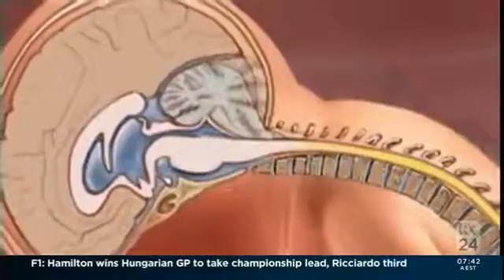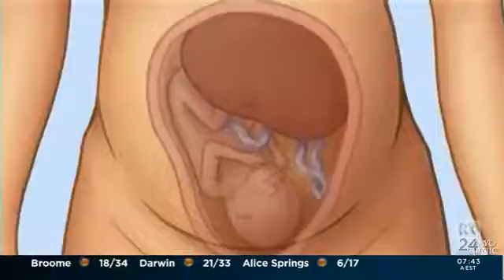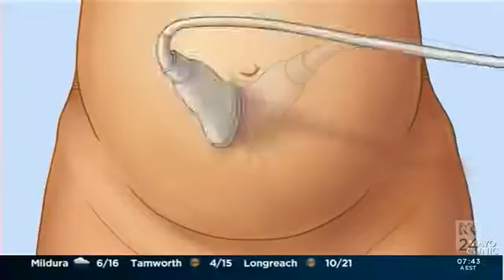Australia's first in-utero surgery for spina bifida, Dr Glenn Gardener | Mater Mothers | 2016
In an Australian-first, a team of Brisbane surgeons at Mater Mothers' in collaboration with a visiting team from Vanderbilt University Hospital in the United States, successfully performed in-utero spinal surgery on a 24 week-old in-utero baby who had been diagnosed with spina bifida.